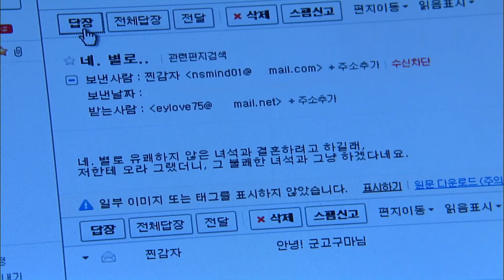[세자매 Three sisters] 결혼할 남자 man to marry EP.72-3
중년의 세 자매와 젊은 세 자매의 삶과 사랑을 그리는 이야기
The story of the life and love of three middle-aged and three younger sisters.

(주연) 명세빈(은영 역) 김영재(영호 역) 양미라(은실 역) 심형탁(우찬 역)
조안(은주 역) 송종호(민우 역) 이제훈(은국 역) 박원숙(순애 역) 장용(원태 역)
정재순(장애 역) 견미리(지애 역) 임지은(미란 역) 박정수(영옥 역) 박준금(숙자 역)
현우성(민철 역) 강성진(사채업자 역) 주연서(유치원선생 역)
김진우(세종 아역) 서지희(보람 아역)
Bae Se-bin (as Eun-young) Kim Young-jae (as Yeong-ho) Mi-ra Yang (as Eun-sil)
Shim Hyeong-tak (as Woo Chan) Joan (as Eun-ju) Song Jong-ho (as Minwoo)
Lee Je-hoon (as Eun-guk) Park Won-suk (as Soon-ae) Jang-yong (Won-tae as)
Jeong Jae-soon (as Nayeon) Gyun Mi-ri (Jiae station)
Im Ji-eun (Miran station) Park Jeong-su (Young-ok station)
Park Jun-geum (Sookja station)
Hyun Woo-seong (Mincheol station) Kang Seong-jin (debt lender)
Ju Yeon-seo (kindergarten teacher role)
Kim Jin-woo (Sejong child role) Seo Ji-hee (Boram child role)

(음악정보)
'사랑이 말하죠' (채동하) '미운사랑' (호란)
'가슴아 울지마' (빅마마) '사랑한게 죄처럼' (JK 김동욱)
'Love speaks' (Chae Dong-ha)'Ugly love' (Horan)
'My heart don't cry' (Big Mama)'Love is like a sin' (JK Kim Dong-wook)